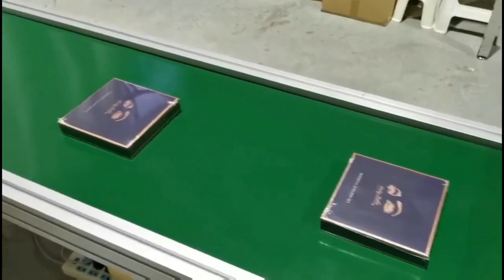YIMART Flat Root Lash Extension Private Label Individual Mink Curl High Class Eyelash Extensions